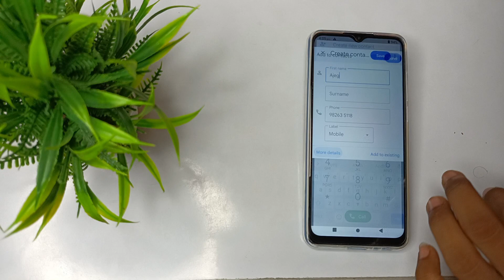Lava z2c Contact number ko Gmail me kaise save kare, how to save contact number in gmail in lava z2c